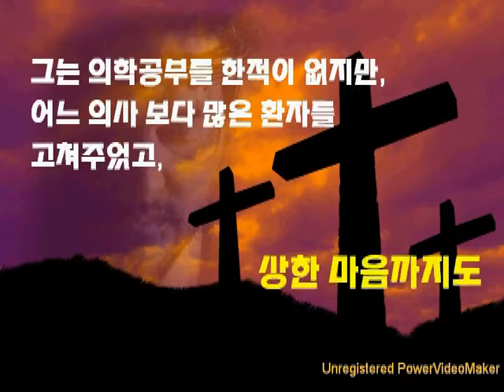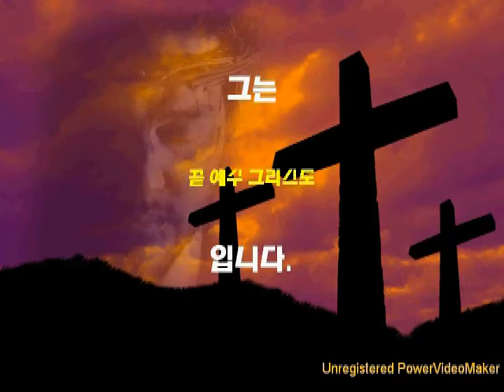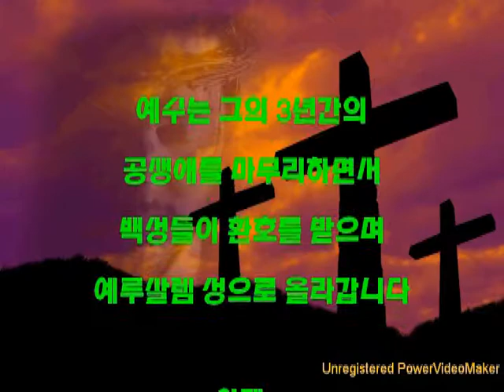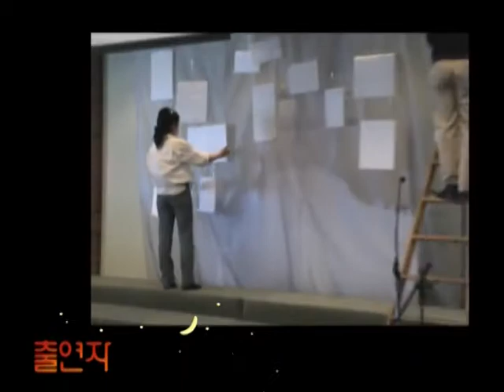Amazing Love Final Edition